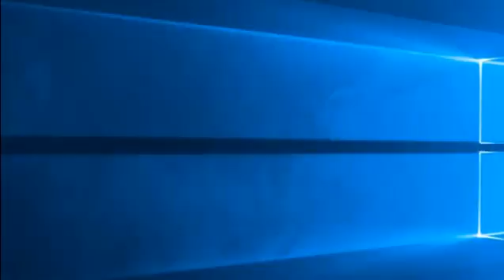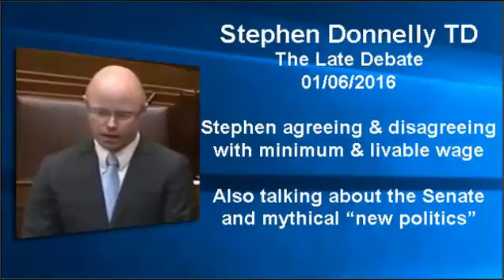Stephen Donnelly TD, Late Debate, 01-06-2016 New Politics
Wicklow and Social Democrat TD Stephen Donnelly on RTE's The Late Debate talking about how he agrees then disagrees with the livable wage and talking out of both sides of his mouth on just about everything else.